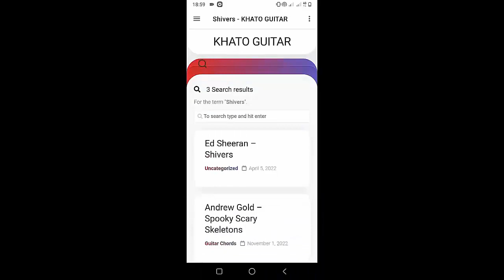Chase Rice - Bench Seat | Guitar Tutorial